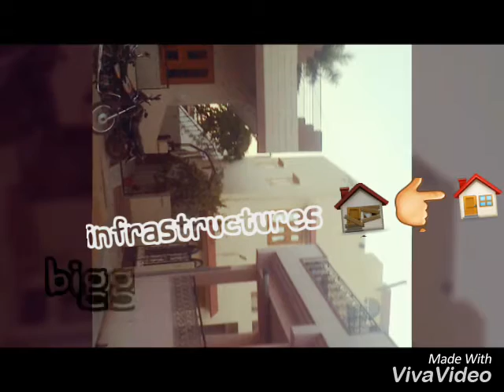LIFE IS LIKE A MOVIE 🎤📹-Pandey Niwas Beawar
PANDEY NIWAS SENDRA ROAD , BEAWAR (RAJASTHAN )